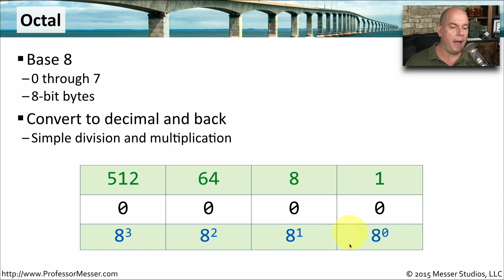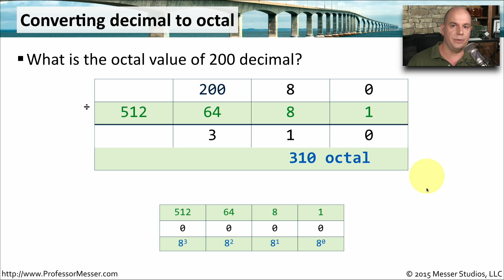Octal Math - CompTIA Network+ N10-006 - 5.2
CompTIA has RETIRED the N10-006 exam series!

When eight bits are the same as a single byte, counting in octal becomes a bit easier. In this video, you’ll learn how to convert decimal to octal and octal to decimal.